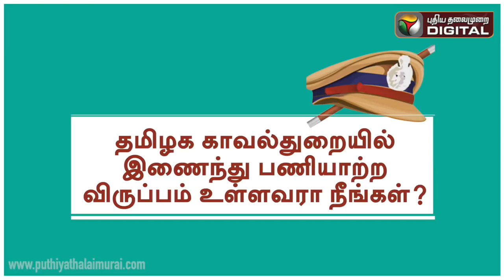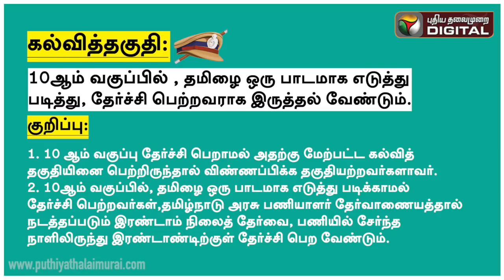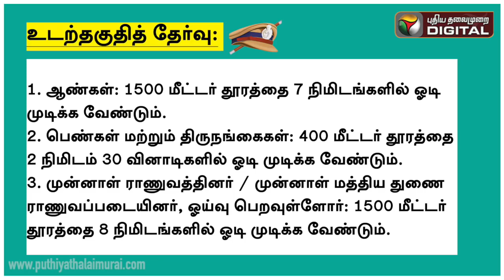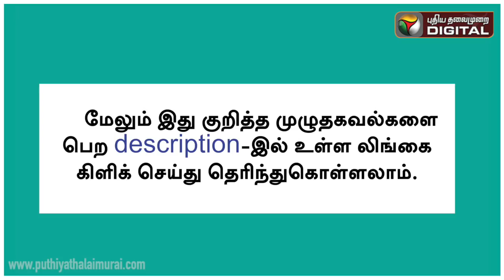Job Opportunities in Tamilnadu Police | தமிழக போலீசில் பணிபுரிய வாய்ப்பு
தமிழக போலீசில் பணிபுரிய வாய்ப்பு | Job Opportunities in Tamilnadu Police